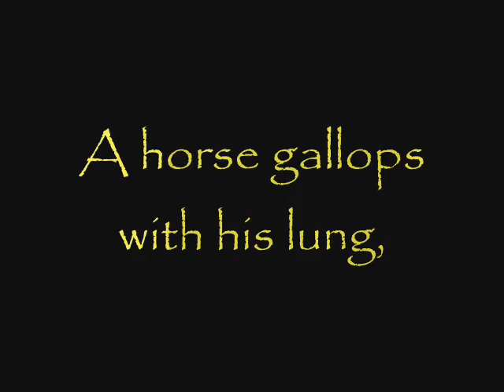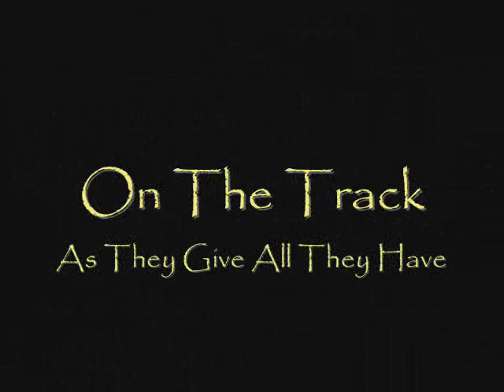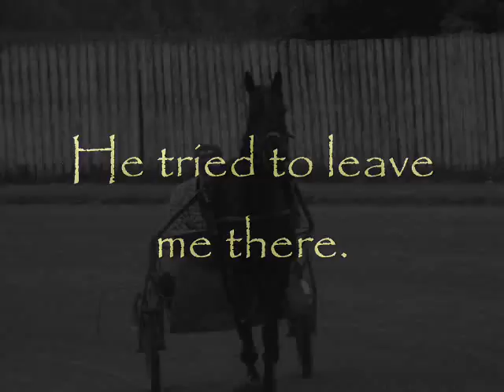Noontime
During school this is were I spend noon. I sure will miss these horse when I go to university next year.